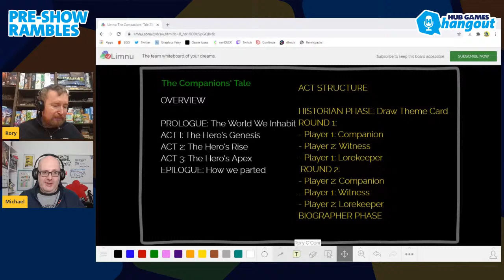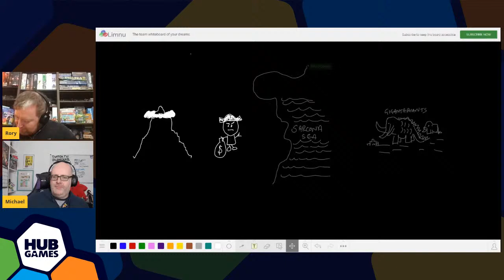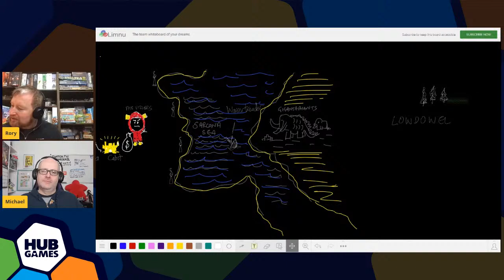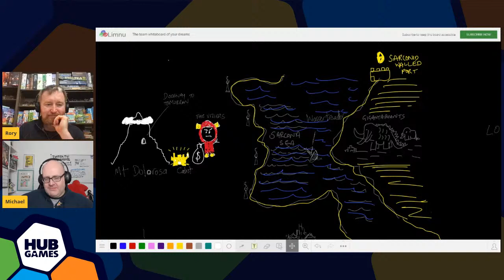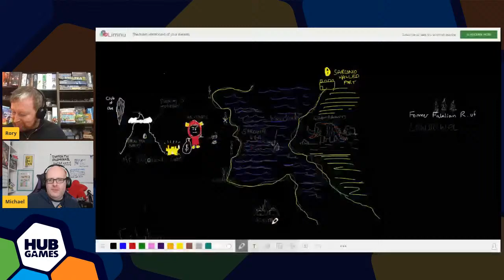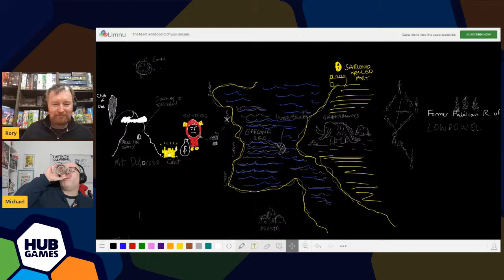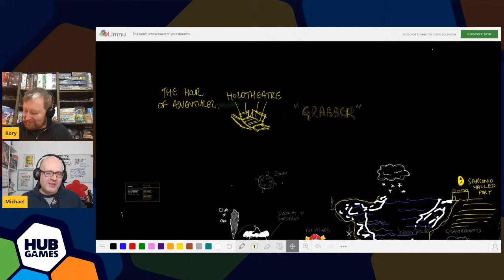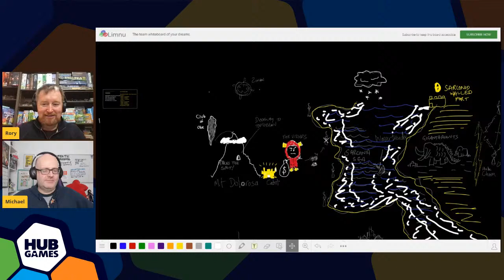Hangout! Let's Play: The Companions' Tale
It's the last day of school! Well, kind of, at least for Rory and Michael. Tradition means we get to bring in toys, so we're going to play something awesome - come and join us!